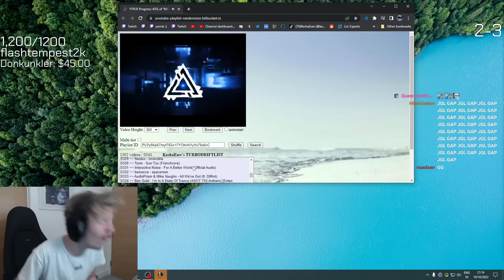I Have To Smurf THIS HARD WITH AP NUNU To Win In Diamond?!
Looks like I will need to whip out my secret tech build on AP Nunu & Willump to get this dub.